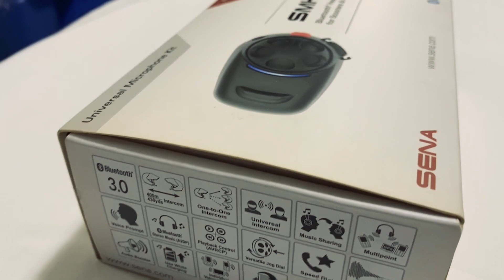Sena SMH5 Review Murang Sulit na Helmet Intercom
Gear Review